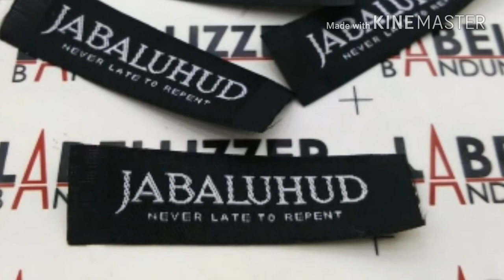GRATIS DESAIN ! ! ! Setiap order Label di Labellizzer